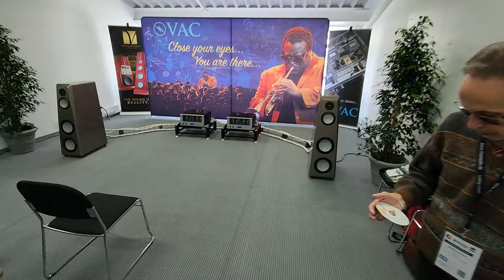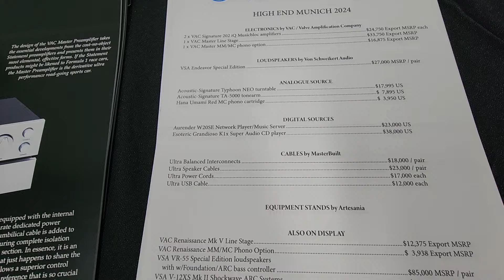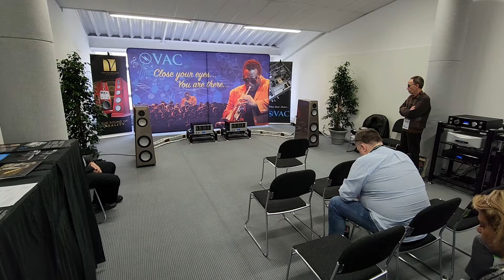VAC and Von Schweikert